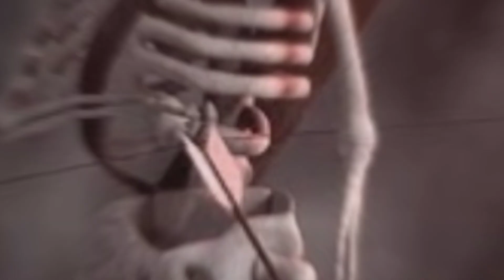minecraft vs real life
cradit - T7 Special Gaming ( @t7specialgaming2.0  )